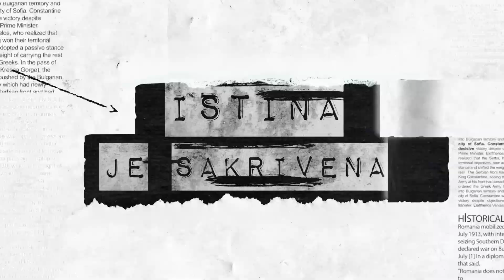Tamo Gde Smo Bili - PROMO [TGSB]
TGSB - Tamo Gde Smo Bili

Ovaj kanal se bavi afirmacijom nezavisnih autora dajući im priliku da ispričaju svoju verziju istine.
Highlights bitnih istorijskih dogadjaja koji stavljaju Balkan u epicentar svih važnih političkih previranja koje su zadesile Balkan pa Evropu i na kraju ceo Svet.
Dokumentarni serijal koji predstavlja autentične autore sa svojim originalnim interpretacijama istorije burnih godina dvadesetog veka na teritoriji Balkana.
Atentati, ubistva, tajne sluzbe, kraljevske porodice i tajni mocnici jedne male a opet velike zemlje, Srbije?

Created by
Slobodan Čulić
Mihailo Gvozdenović

Youtube creators

Mihailo Gvozdenović

Production 2023
[TGSB][TGSB][TGSB][TGSB][TGSB][TGSB][TGSB][TGSB][TGSB][TGSB][TGSB][TGSB][TGSB]